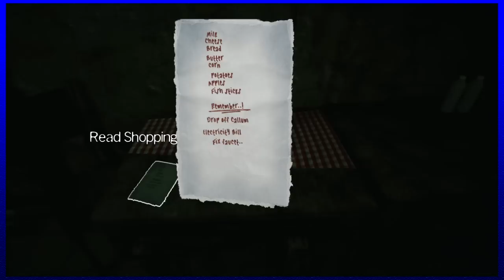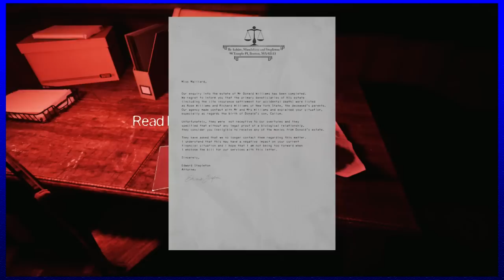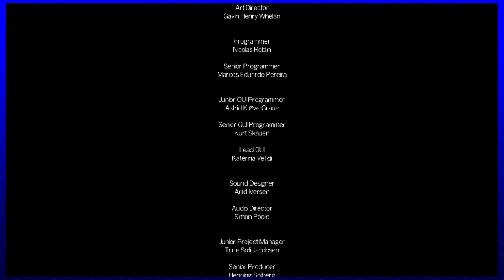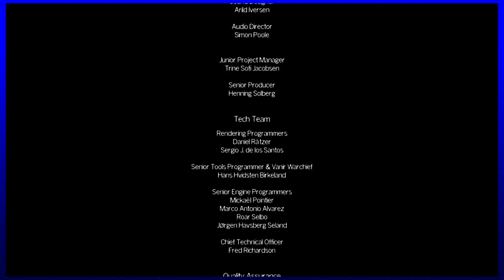The Park: Finale - Osa 5 - PeliMuruset